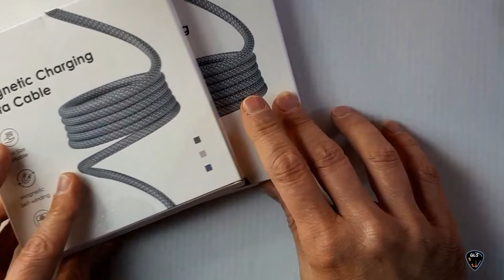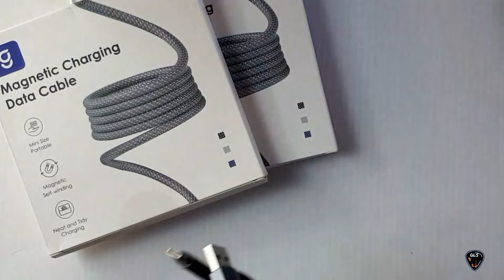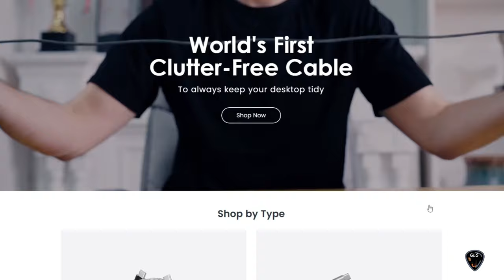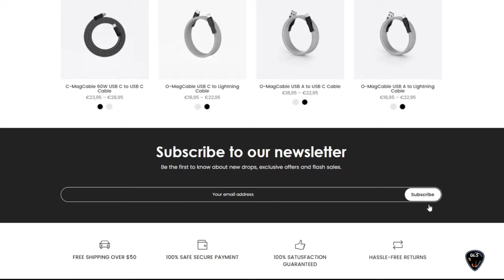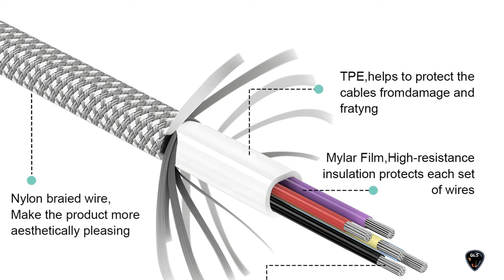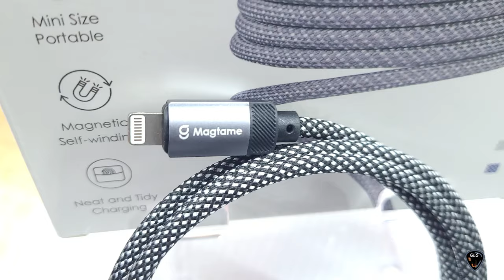TI ARRABBI PER I CAVI IN DISORDINE? Prova i cavi della Magtame. Per Telefonia,Tablet e Computer.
In questo video vi mostro quello che per me è stata una svolta nella gestione dei tanti cavi che utilizzo quotidianamente sia per ricaricare i vari devices che per trasferire il dati da un device all'atro.
Questa è Magtame :
C'era una volta, in un mondo pieno di caos di cavi e frustrazioni intricate, un team di innovatori intraprese una missione per portare ordine nel regno digitale. Credevano che dovesse esserci un modo migliore per domare i cavi ribelli che ingombravano le scrivanie e causavano infiniti mal di testa.

Con la loro incrollabile determinazione, hanno intrapreso un viaggio di creatività e ingegnosità. Sono state trascorse innumerevoli ore a fare brainstorming, creare prototipi e testare finché, finalmente, è arrivata la svolta: è nato l'ordine magnetico veloce.

✅ Strumentazione :

➜ Line6 Helix
➜ NUX MG-300
➜ Marshall JCM2000 TSL100 Mod
➜ Cassa Marshall JCM800 Lead 1982
➜ Cassa Palmer Coni Celestion 2x12
➜ Laney VC30 212
➜ Bugera Ps1
➜ pedali diversi e troppi
➜ Ibanez JS1200 Signature
➜ Fender Stato USA
➜ Charverl ST Deluxe Made in Japan
➜ Charvel 475 Deluxe
➜ Line6 Variax Standard
➜ Thu-Overloud
➜ Amplitube5

✅ Parte Video

➜ Lumix FZ300
➜ Samsung s7
➜ Kit luci con Ombrelli + Faretti Led Vari
➜ Monitor Studio Edifier
➜ Scheda Audio BEHRINGER UMC404HD
➜ Asus k501U
➜ Monitor HP 24"
➜ Accessori Vari